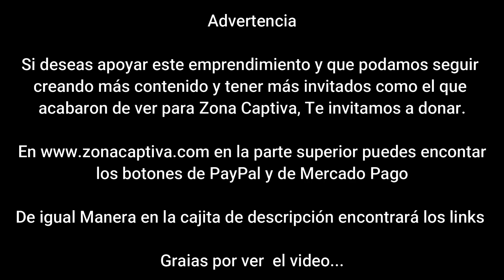Diego A La Voz presenta 'Impaciente': Una historia de amor inolvidable - Zona Captiva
Diego A La Voz presenta su más reciente sencillo, "Impaciente", una melodía que no solo marca un hito en su carrera musical, sino que también es un viaje emocional inspirado en experiencias personales.